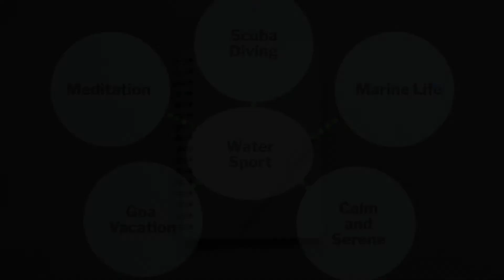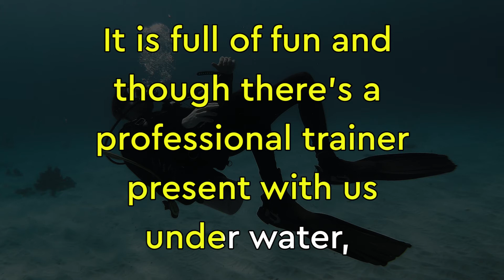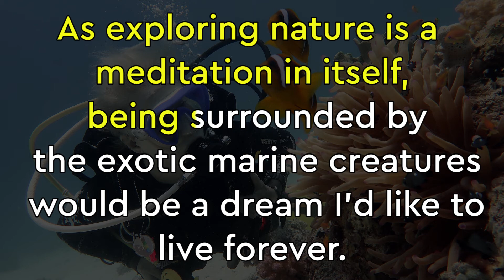IELTS SPEAKING Cue Card - Describe a water sport you want to do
IELTS Cue Card : Describe a water sport you want to do.

• What was the success?
• When it happened?
• How did you accomplished it?
  And explain why you thought it was a success.